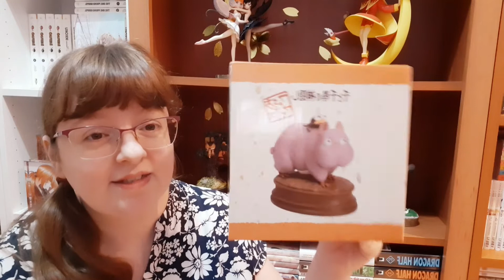Productos 20 aniversario "El viaje de Chihiro" ~ Spirited away ~ Studio Ghibli